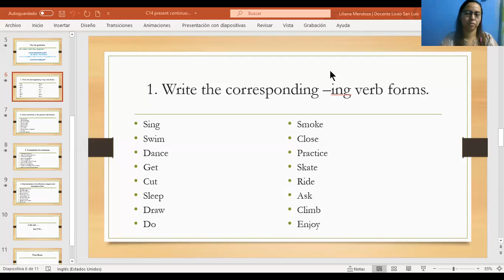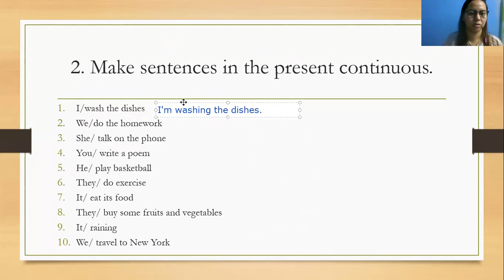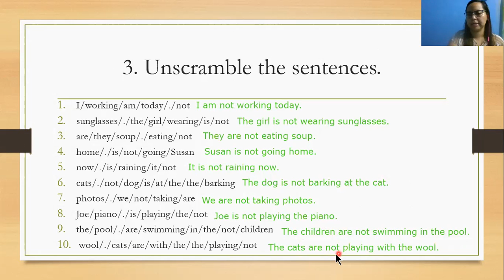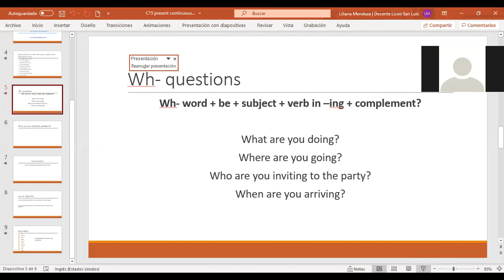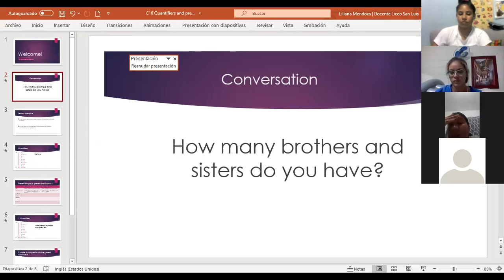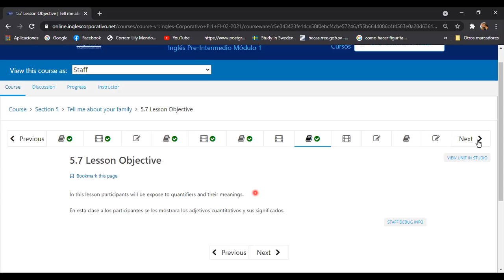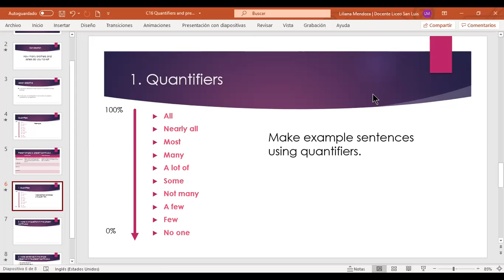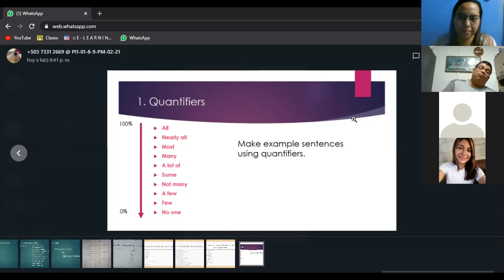Ingles Corporativo- Quantifiers. Day 16